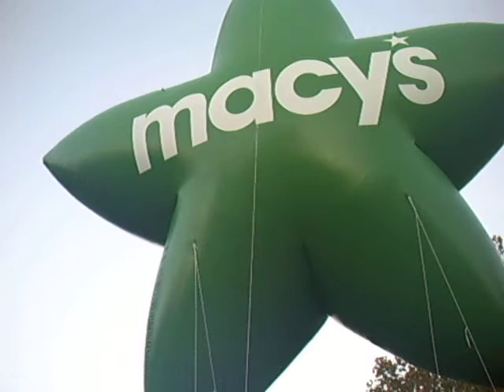Macy's Holiday Parade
Macy's Holiday Parade of Orlando, FL. 2010. Featuring the superstars of TNA Wrestling.